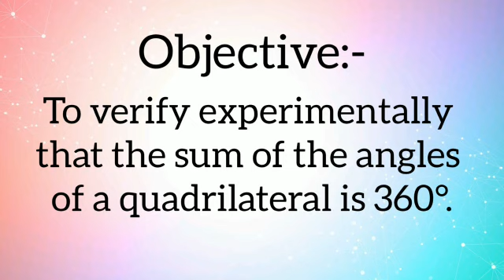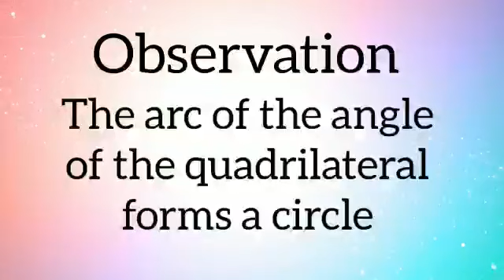Does Sum of Angles of a Quadrilateral = 360°? | Maths | Application-Based Learning | Class 9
Maths Activity:-
Verify experimentally that the sum of angles of a quadrilateral is equal to 360°.